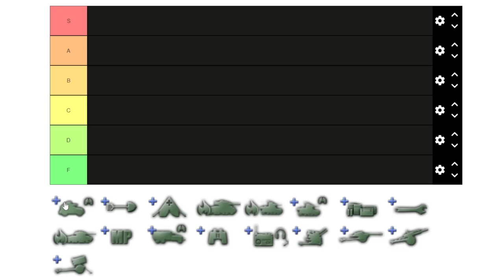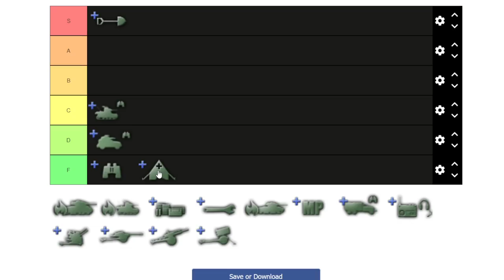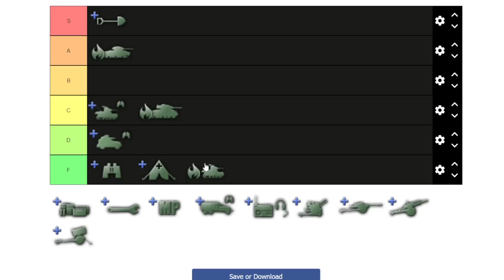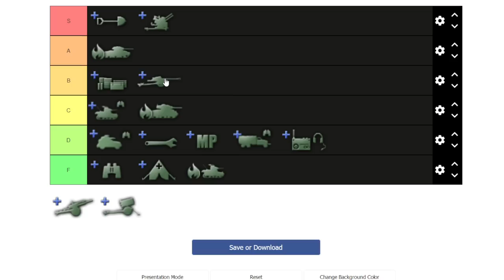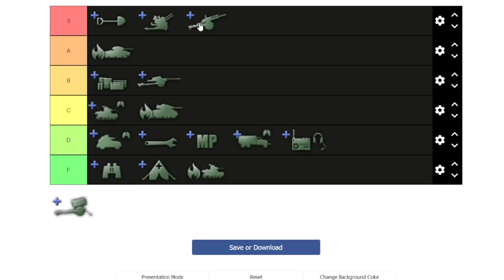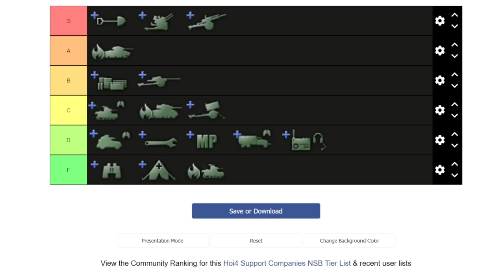ЛУЧШИЕ БАТАЛЬОНЫ ПОДДЕРЖКИ В ИГРЕ (ТИР ЛИСТ) - HOI 4 (ОБУЧЕНИЕ)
Оцениваем батальоны поддержки от лучших к худшим.